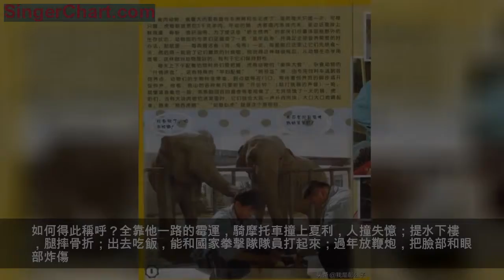原來，德雲社相聲里這些段子都是真的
★于謙的小矮馬是真的
于謙愛玩是眾所周知的事兒，他曾經還專門出了本介紹怎麼玩的書，書名就叫《玩兒》。作為一名「富六代」，于謙確實也有玩兒的底氣，並專門在北京大興批了60畝地，建了個天精地華寵物樂園，專門養小動物。這其中就有「傾注了于謙骨血」的小矮馬，猴子、白狐、狼、鸚鵡等。他還擔任了北京馬術文化節兒童馬術推廣大使
同時，這也是國內第一家利用社團馬培養兒童馬術的遊樂園，也是國內目前最大的社團種群和最多最全的血統純正貓犬品種寵物公園。
★于謙確實是唱搖滾的、也確實是學導演的
于謙不僅熱愛搖滾，還是北京搖滾協會的副會長。北京搖滾協會全稱為北京音樂家協會搖滾音樂分會，在鄭鈞、張楚等搖滾音樂人中，「相聲皇后」于謙十分顯眼。
雖然多次在活動中、商演返場中演唱搖滾歌曲，但于謙只把搖滾當成愛好，曾多次表明「能在舞台上給大家說相聲，我的夢想就已經實現了。」
除了愛好玩，愛好搖滾，于謙的另一個愛好就是拍電影。郭於二人近幾年的商演節目《電影風雲》，戲說了于謙拍電影的趣事。但在現實中，于謙畢業於北京電影學院影視導演系大專班的進修學業。曾在中央電視台、北京電視台及地方台的欄目中擔任節目編導及主持人。其主演及監製的電影《老師好》，也於今天開始全國上映。
★孫越確實曾在動物園養大象
孫越確實曾在北京動物園飼養過大象。他畢業於農大，學習動物飼養相關專業，畢業後進入北京動物園工作，專職飼養大象，一干就是十年。
「大象越來越瘦，孫越越來越胖」這個相聲里的包袱也是真的，但是大象是因為患病的原因，越來越消瘦，並不是因為孫越偷吃飼料、水果。
★小嶽嶽以前確實是保安隊的
今天「岳雲鵬被誤認為謝娜保安」上了熱搜，熟悉他的觀眾早年也聽過他創作的作品《我在保安隊的日子》，創作動因來源於他早年間的生活，岳雲鵬14歲北漂時第一份工作就是當保安，卻因上班時犯困睡覺，被扣光了工資。到月底一算帳，不但一分錢沒有，反倒欠公司20塊錢。
★德雲社「敢死隊」隊長孔雲龍
前兩天，郭麒麟因在劇組拍戰爭片炸藥炸傷了靠近右眼部的鼻樑處。燒餅在其微博下留言「下次有爆破的活，找三哥，他有經驗！」這位三哥，就是指郭德綱徒弟孔雲龍，也被人稱為德雲社「敢死隊」隊長。
如何得此稱呼？全靠他一路的霉運，騎摩托車撞上夏利，人撞失憶；提水下樓，腿摔骨折；出去吃飯，能和國家拳擊隊隊員打起來；過年放鞭炮，把臉部和眼部炸傷。
話說他也算是小嶽嶽的貴人，岳雲鵬最初就是跟著他一起去拜師郭德綱的。兩人同時開始學相聲，在孔雲龍已經拜師時，岳雲鵬還沒入門。但經過一連串的意外事故，本來作為德雲社最有希望的相聲演員，孔雲龍就此沉寂。
★張雲雷「高台跳水」
如果說，誰能和孔雲龍PK德雲社「敢死隊」隊長稱號，也只有張雲雷了。畢竟，孔雲龍贏在數量，而張雲雷重在質量。
2016年，張雲雷喝醉酒後去南京南站給朋友送行李，意外從二層送客平台上掉落，險些喪命。
在其住院療養期間，師兄弟們害怕張雲雷被觀眾們遺忘，多次在相聲段子裡提及，就連郭老師都在相聲里說當年不該交給他高台跳水啊。經過長時間的恢復，張雲雷前段時間取出來遺留在身體里的鋼釘，已康復出院。
意外已過，如今涅槃重生。